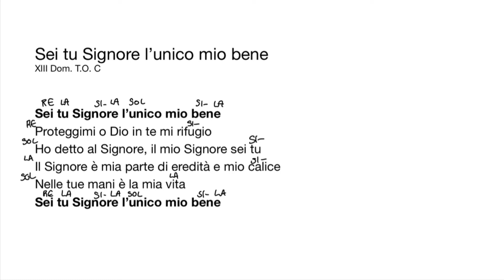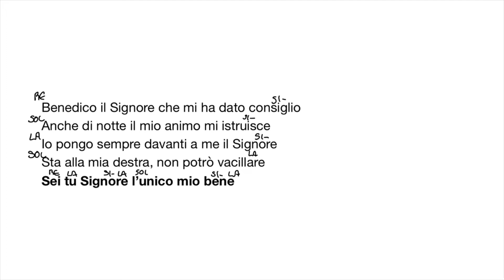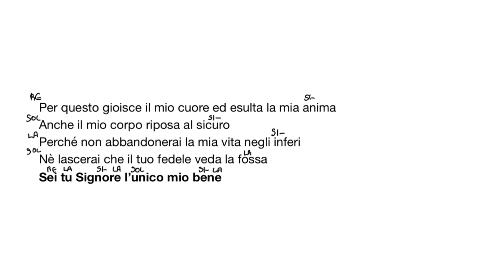Sei tu Signore l’unico mio bene. XIII Dom. Ordinario C